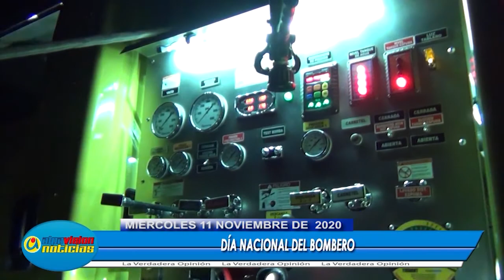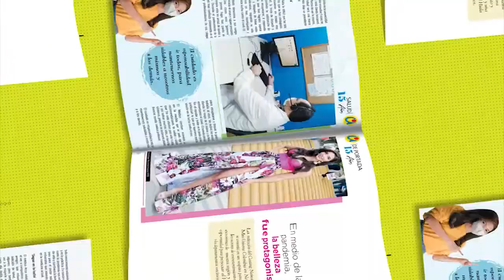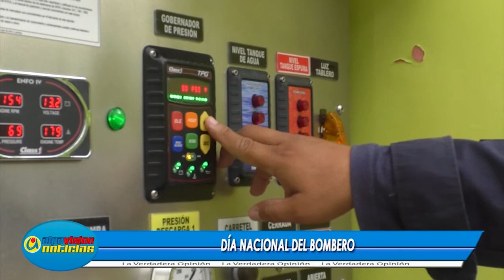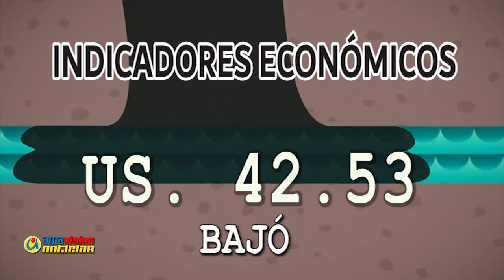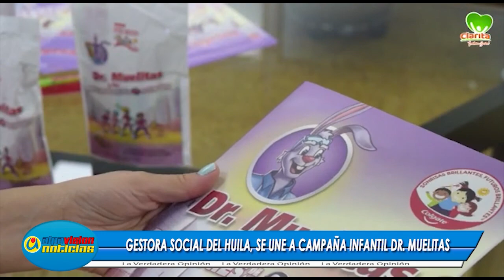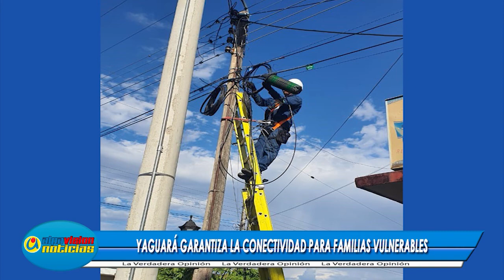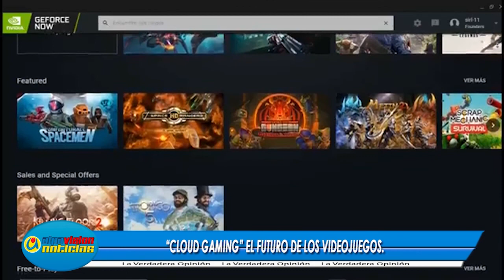ALPAVISION NOTICIAS 11 NOVIEMBRE 2020